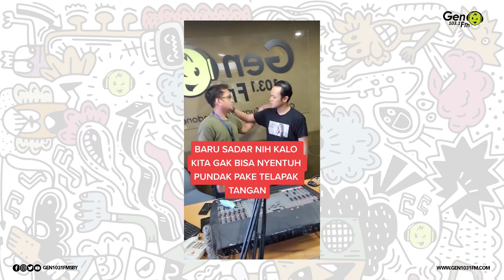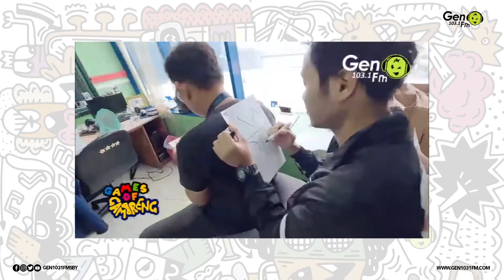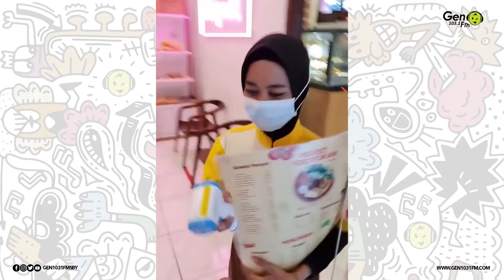BRYAN DIKAGETIN JOKOWI?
Gen Tik Tok adalah video kompilasi Titok Gen FM, kalian bisa ngelihat keseruan penyiar Gen FM bermain Tik Tok lebih panjang gak cuma seminit doang.

Yuk Dukung Musisi Indonesia Dengan Dengerin Gen 103.1 Fm